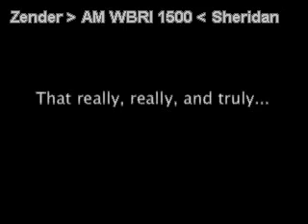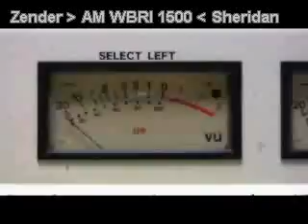Israel's Red Letters